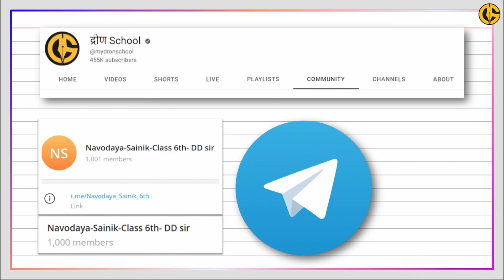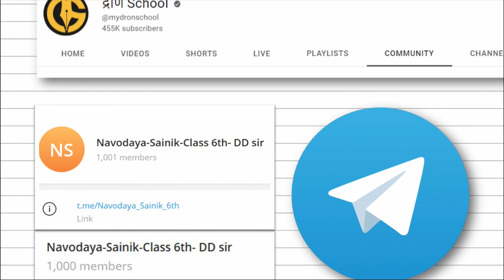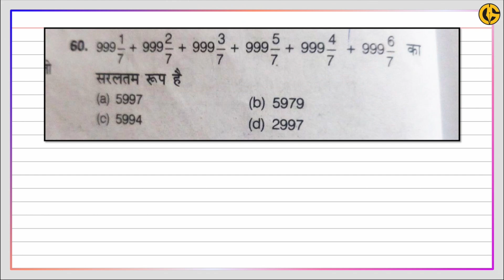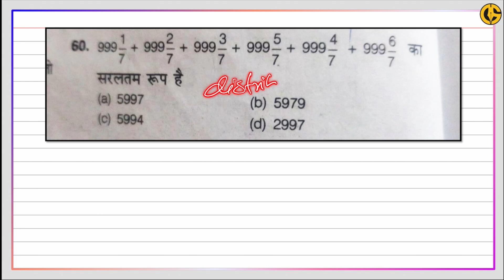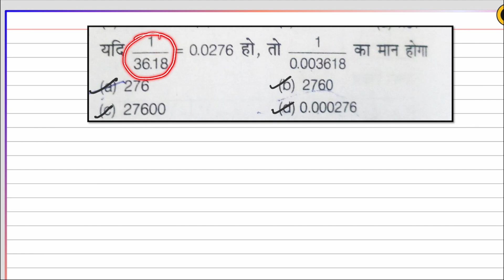Daily Important question series - Navodaya Vidyalaya - Sainik school entrance exam - DD sir | Part 5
Sainik school entrance exam - AISSEE
Jawahar navodaya vidyalaya selection test - JNVST
Navodaya vidyalaya important questions
Sainik school important questions